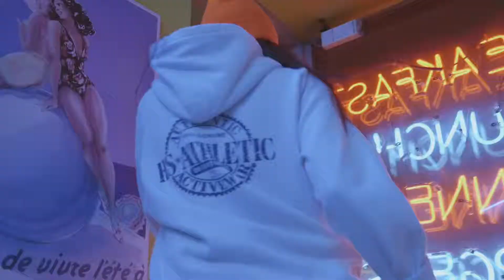Vi - Clover (Official Music Video)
Shot & Directed by Megan Landry (613rd)

Special thanks to Fils Diner/Westpark Bowling